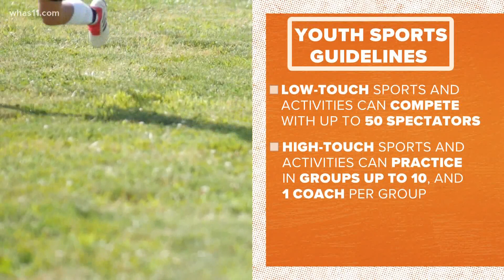What's reopening on June 29 in Kentucky?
As Kentucky moves into its final phase of reopenings, here's what is allowed.